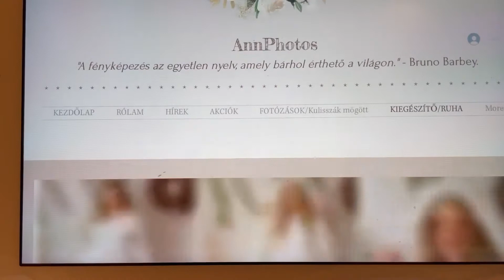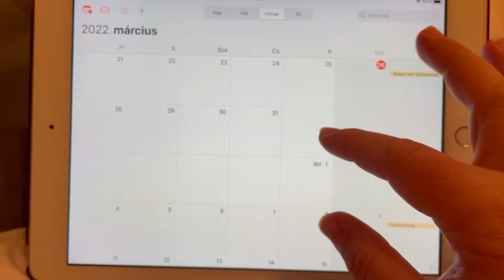Fotós mindennapok 21.- Kismama fotózás II.